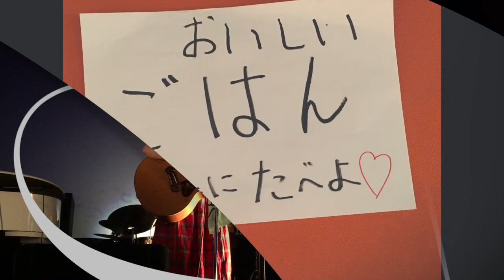子ども食堂の歌 よこすかなかながやVer.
子ども食堂のPRソング。神奈川県横須賀市で子ども食堂と子供たちの居場所「よこすかなかながや」を立ち上げた和田信一さんが作詞、生きづらい系シンガーソングライターのしーちゃんこと、風見穏香さんが作曲。（2016年）

現在全国的に子ども食堂は普及してきていますが今年はコロナ禍で子ども食堂ができなかったりもしています。一方で需要も高まっている中、地域社会の大切な取り組みになっています。